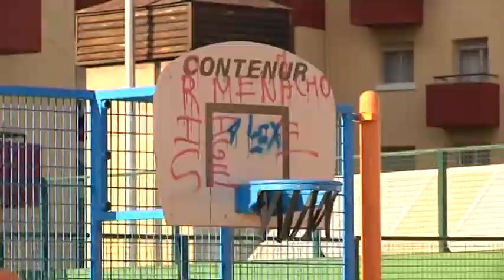El PSOE suspende al Gobierno en su gestión política deportiva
El Partido Socialista está haciendo balance de la gestión del Gobierno en todas las áreas. Y en el caso de la gestión política deportiva, el PSOE lo tiene claro: el Partido Popular merece un suspenso. Y lo merece porque, según los socialistas, muchas de sus propuestas no se han materializado, entre ellas la creación de una pista polideportiva y la remodelación del Polideportivo Díaz Flor.